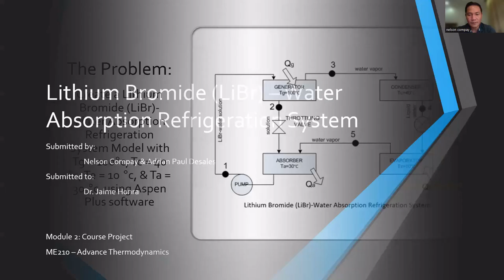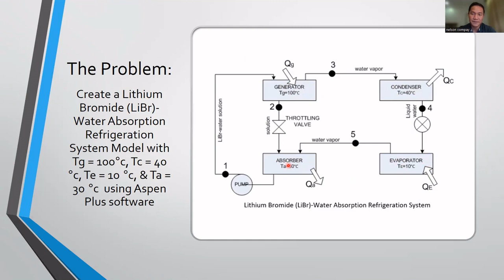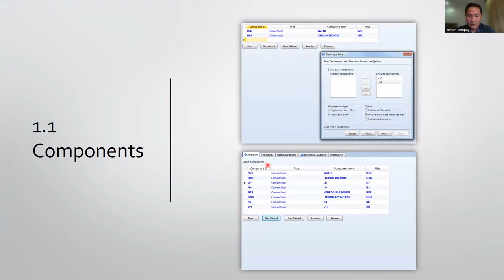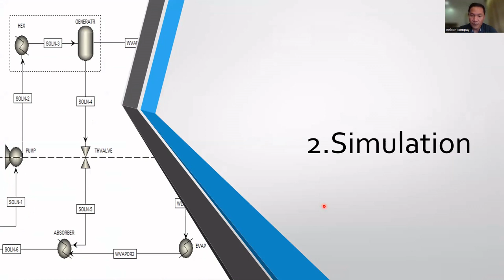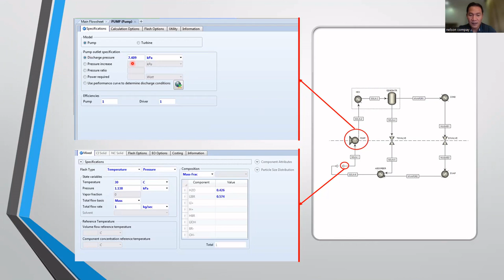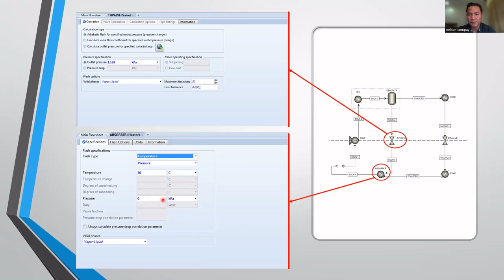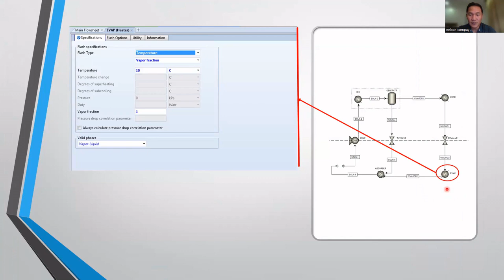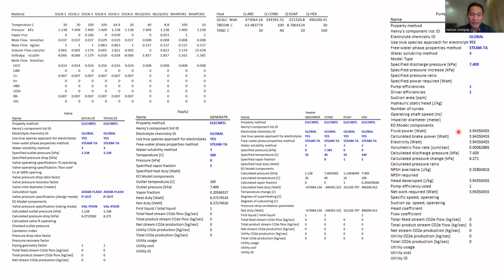ASPEN Simulation Lithium Bromide LiBr—Water Absorption Refrigeration System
Lithium Bromide (LiBr)—Water Absorption Refrigeration System